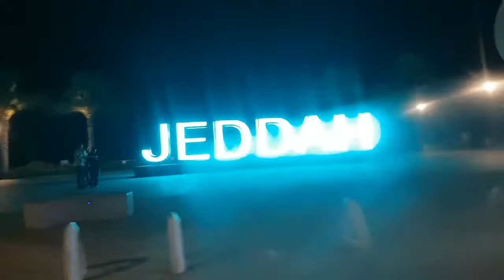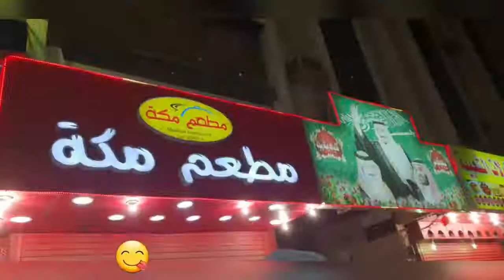Jeddah Vlog 2018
Jeddah (sometimes spelled Jiddah or Jedda; English: /ˈdʒɛdə/; Arabic: جدة‎ Jidda, Hejazi pronunciation: [ˈd͡ʒɪd.da]) is a city in the Hijaz Tihamah region on the coast of the Red Sea and is the major urban center of western Saudi Arabia. It is the largest city in Makkah Province, the largest seaport on the Red Sea, and with a population of about four million people (as of 2017), the second-largest city in Saudi Arabia after the capital city, Riyadh. Jeddah is Saudi Arabia's commercial capital.

Jeddah City Vlog